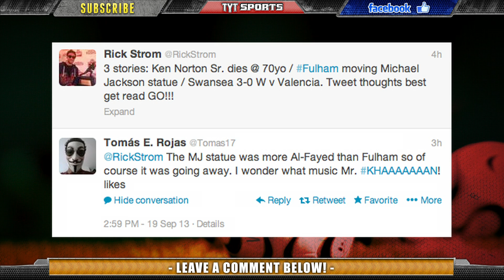Fulham FC Michael Jackson Statue Taken Down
Mohamad Al Fayed bought Fulham Football Club in 1997 for £6.25 million. This past year Fayed sold the club to Shahid Khan; the Jacksonville Jaguars owner whose net worth exceeds $2.5 billion. In 2011 Al-Fayed unveiled a statue of Michael Jackson inside Cravens Cottage. However, the statue will be no more as it is being moved to another one of the Egyptian's properties.